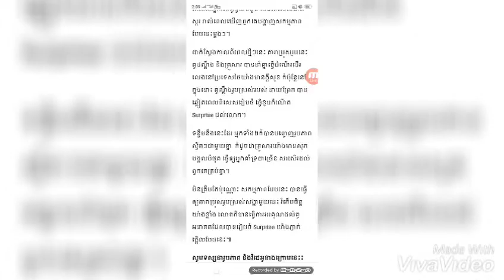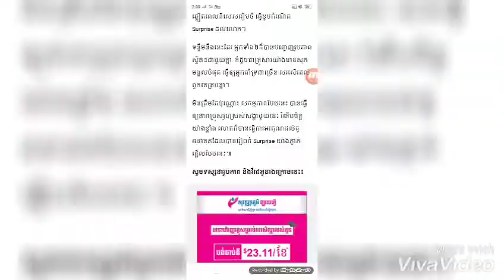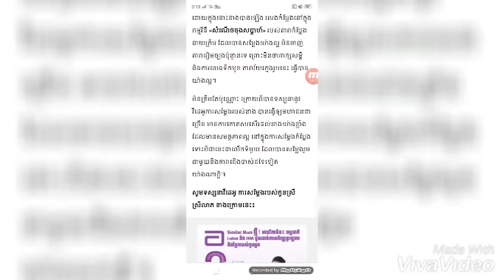នាយព្រែក ត្រូវគូរដណ្តឹងធ្វើរឿងមួយក្នុងថ្ងៃ...+ស្រីលាភ ដឹកដៃកូនស្រីរូបស្អាត...